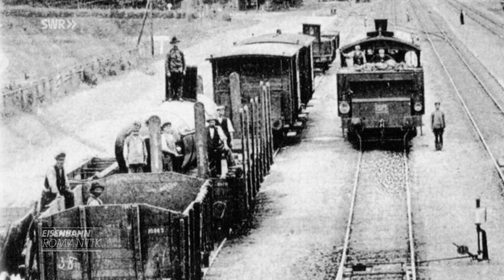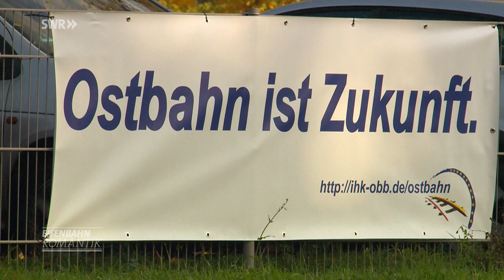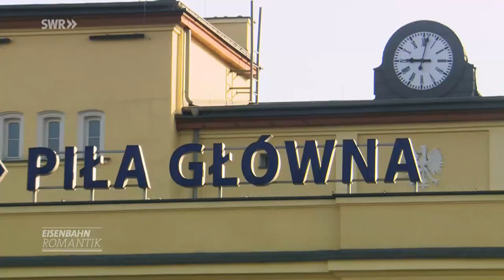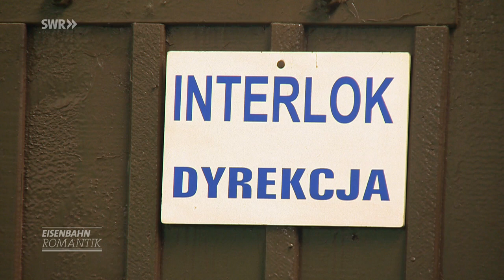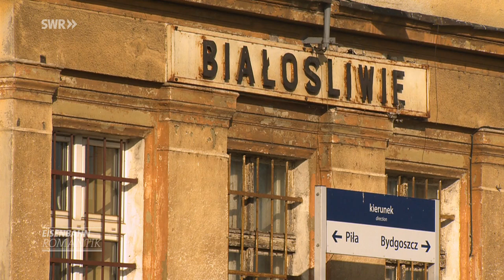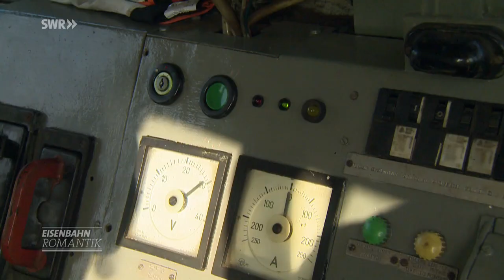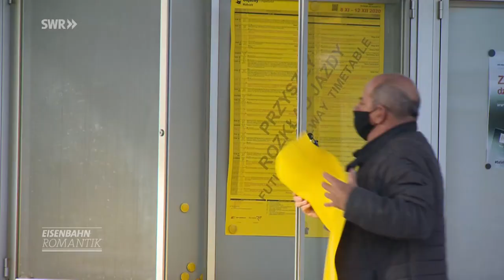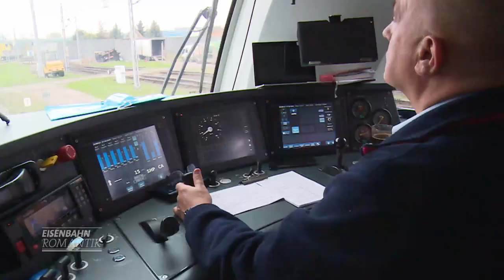Auf den Spuren der Königlich-Preußischen Ostbahn – Von Berlin Richtung Masuren | Eisenbahn-Romantik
Der Film zeigt den Weg der Königlich-Preußischen Ostbahn von Berlin-Ostkreuz über Marienburg und Elblag bis nach Braniewo, an der Grenze zu Kaliningrad.

Fast so, wie in der Mitte des 19.Jahrhunderts: Wenn auf der Hauptstrecke von Küstrin nach Marienburg der Personen- oder Güterzug am Bahnhof von Bialosliwie lautstark das Signalhorn betätigt kommt sofort die Antwort von einem Dampfveteranen aus der Lokomotiven-Fabrik Babelsberg zurück. Willkommen in der Ostbahn!

Die Königlich Preußische Ostbahn ging über 700 Kilometer lang von Berlin über Küstrin, Marienburg und Elblag bis nach Königsberg und bis an die damalige Grenze zum Zarenreich, an der heutigen Grenze zwischen Kaliningrad und Litauen. Eine weit über 700 Kilometer lange strategische Eisenbahnlinie, die es dank der Fracht- und Personentransportraten bis zum Beginn des Ersten Weltkriegs schaffte, als eine der wichtigen Eisenbahnmagistralen Europas zu gelten. Nach den beiden Weltkriegen war es vorbei mit der Eisenbahnherrlichkeit der königlich-preußischen Ostbahn. Die Strecke war nun praktisch dreigeteilt für den deutschen, den polnischen und den russischen Abschnitt.

Seit einiger Zeit versuchen Wirtschaftsverbände und Bürgerinitiativen den Gedanken der Ostbahn-Strecke wiederzubeleben im Sinne einer durchgehend zweigleisigen und elektrifizierte Verbindung zwischen Berlin und den Nordosten von Polen. Wenigstens einen Teil der früheren Bedeutung im Güter- und Personenverkehr soll damit wiedererlangt werden.

Der Film zeigt den Weg der Königlich-Preußischen Ostbahn von Berlin-Lichtenberg über Marienburg und Elblag bis nach Braniewo, an der Grenze zu Kaliningrad. Er erzählt die Geschichten entlang der Strecke und lässt eintauchen in die herbstlichen Landschaften in Deutschland und Polen.

Diese Folge von Michael Mattig-Gerlach mit der Nummer 1005 haben wir am 11.12.20 zum ersten mal unter dem Titel ausgestrahlt: Ostbahn – Von Berlin Richtung Masuren. eisenbahn-romantik